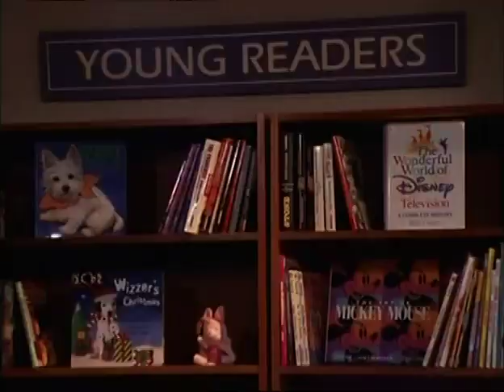THE GEENA DAVIS SHOW - Episode 8 "The Long Kiss Goodbye" (2000) Geena Davis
Co-Starring Peter Horton, Mimi Rogers, Kim Coles, John Francis Daly, Makenzie Vega, Esther Scott, Harland Williams. Teddie freaks out after Max's college roommate gives her an uncomfortable goodbye kiss. Meanwhile, Hillary and Judy feel uneasy about Teddie's decision to make Gladys one of her bridesmaids. Guest Star Mark Roberts.